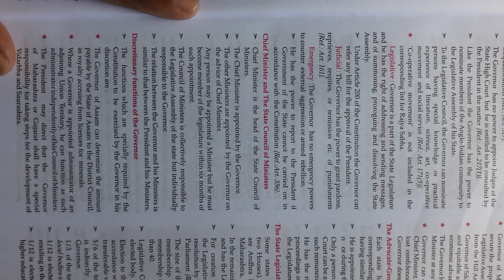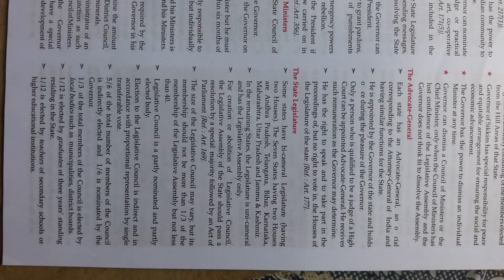EXTENTS OF THE POWER OF THE SANTA SABHA/ GK /2022 FOR ALL EXAMS/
welcome to all of you in my YouTube channels . today I cover these topics
1 leader of the opposition
2 power of the rajyasabha
3 executive of the state
4 why an appointed governor
5 powers of governor
6 chefminister and council of minister
7  discreationary function of governor